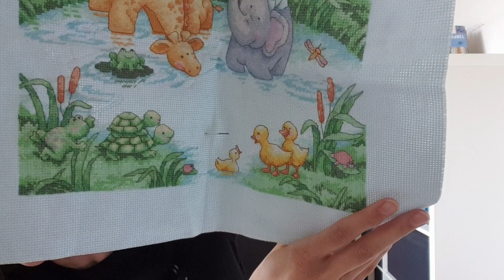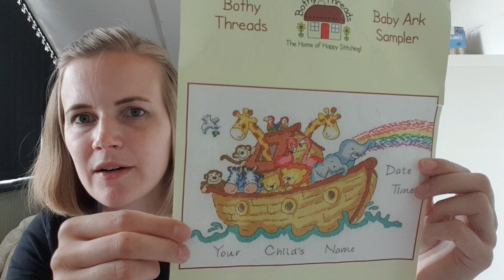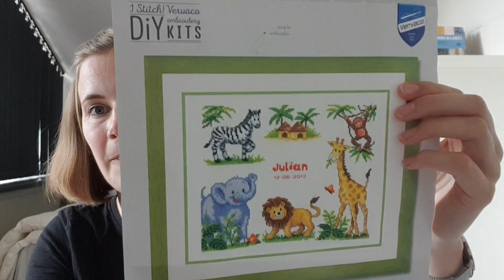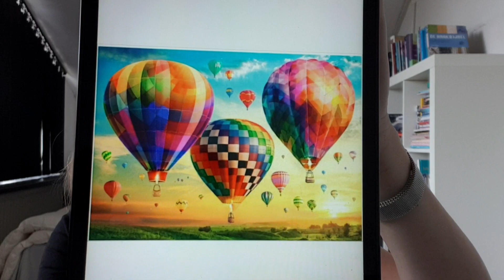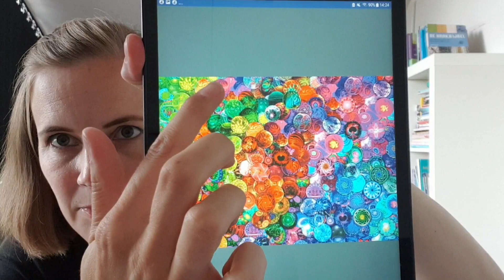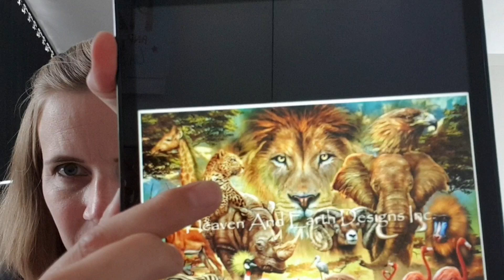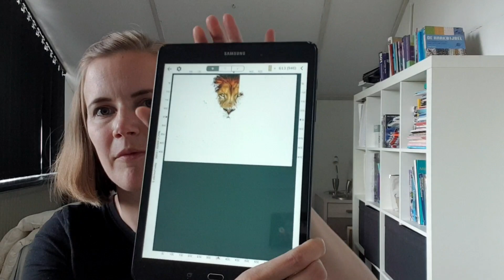Flosstube #10 - So good to be back!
Colorful.stitching.girl

* Projects shown:
- Birth record Little pond - Dimensions kit
- Ark Birth Sampler -Bothy Threads
- Safari - Vervaco kit

- Heaven and earth designs:
* Hot Air Balloon Sunrise MC by Lars Steward
* The Reef MC by John Enright
* African Mammals MC by Ciro Marchetti
* Peacock Plumage R by Sue Taylor
* Cosmic Marbles R by Aimee Steward